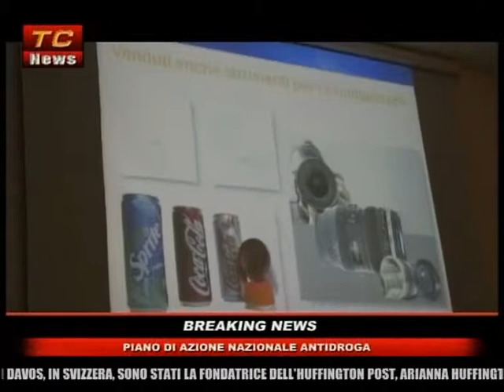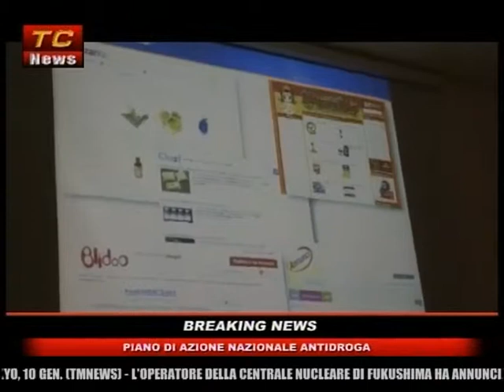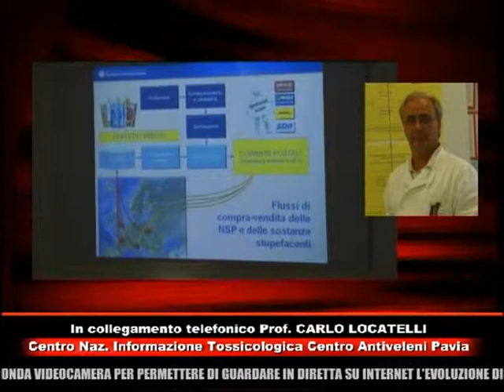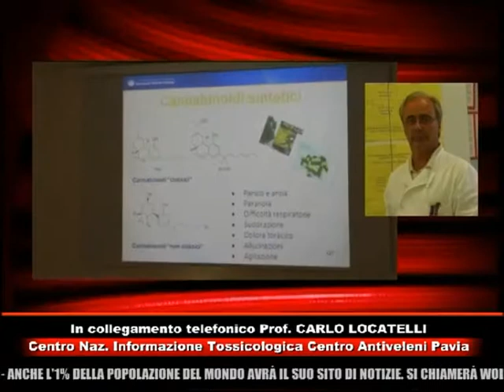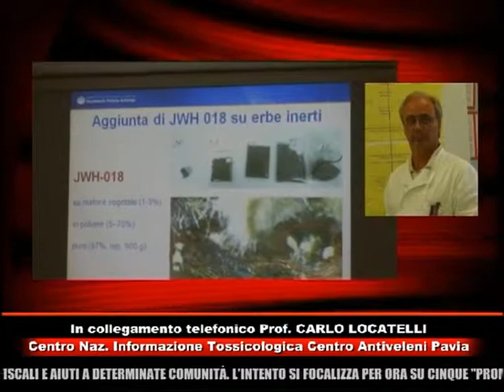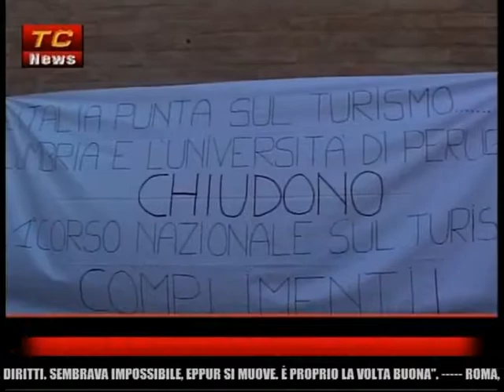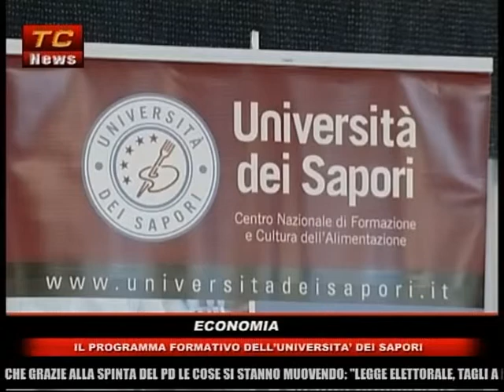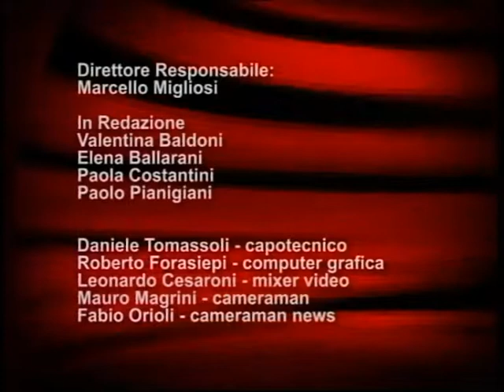TC NEWS 10 01 14 PRIMA EDIZIONE